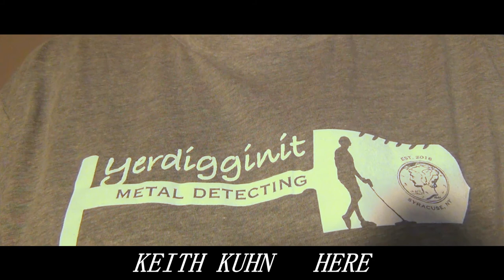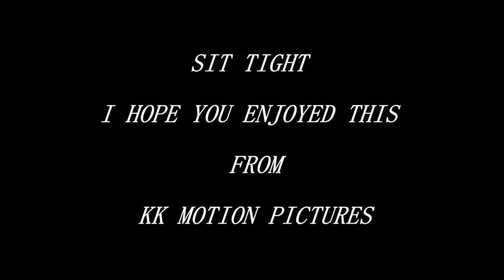KK MOTION PICTURES WATER TOWER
FOLKS HAVE A LOOK AT THIS -  - GIVE BRIAN A THUMBS UP